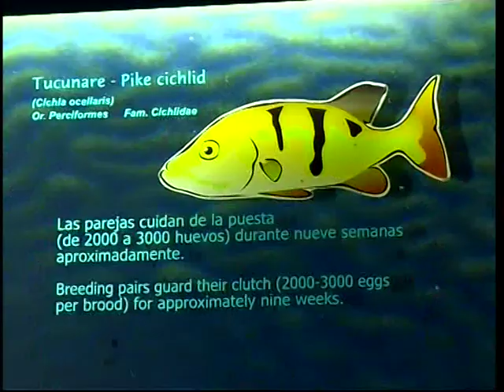Episodio 60. Como el perro y el gato, equipo CPG. Con Carlos Rodríguez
Espacio televisivo emitido en 2007. Transcurre al aire libre y trata temas interesantes y noticias sobre el reino animal.
Presentado por el veterinario Carlos Rodríguez de la mano de Elena Jiménez.
En este episodio tratamos: y otros temas tan o más interesantes.

El programa cuenta con colaboradores de lujo: el etólogo Pablo Hernández, la reportera Eva Fernández,  el reportero en la red Adrián Romera, la bióloga Marta Bravo, la experta en razas Blanca Montero, la estilista María Ángeles Gutierrez, el veterinario Álvaro del Real, el educador Raúl Pontes, El traumatólogo Carlos Huelva y el reportero de naturaleza Jorge Granullaque.
Una producción de Antena 3 televisión en colaboración con Lagunmedia.